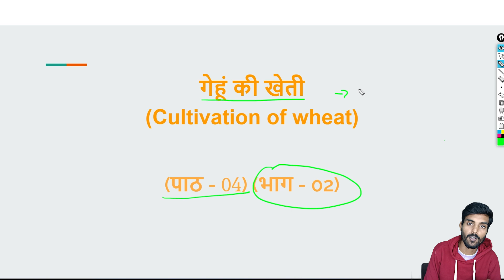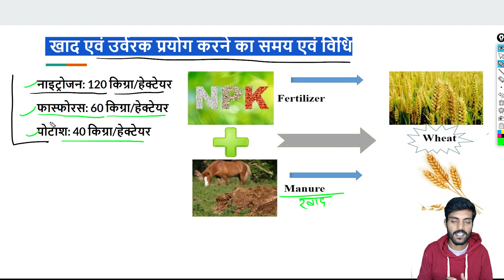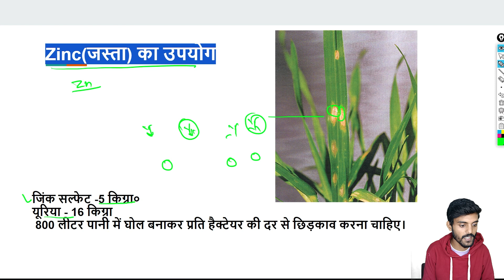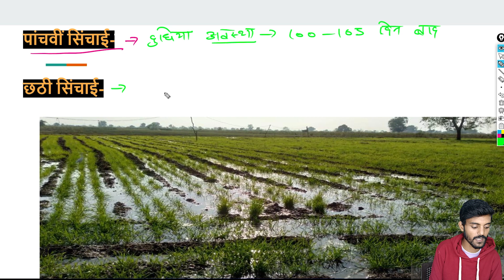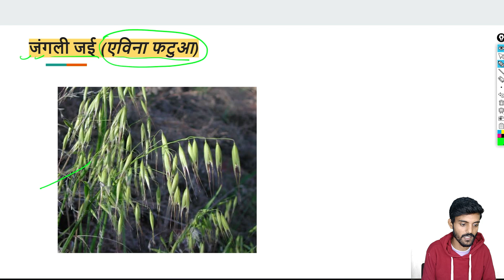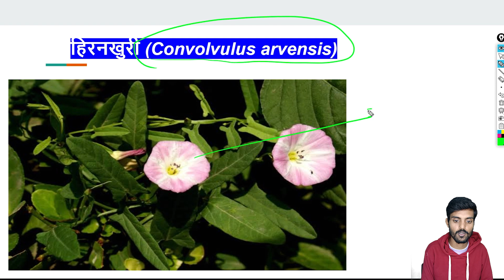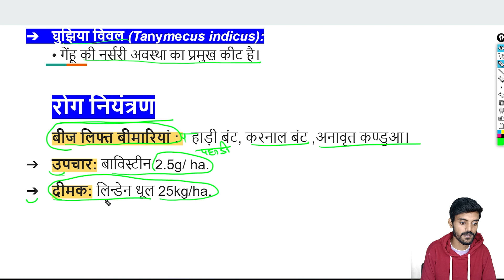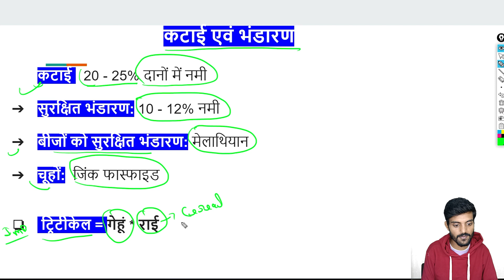गेहूं की खेती (Cultivation of wheat)|| Part -2 || Class -11 सस्य विज्ञान (Agronomy)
Title - गेहूं की खेती (Cultivation of wheat)|| Part -2 || Class -11 सस्य विज्ञान (Agronomy)